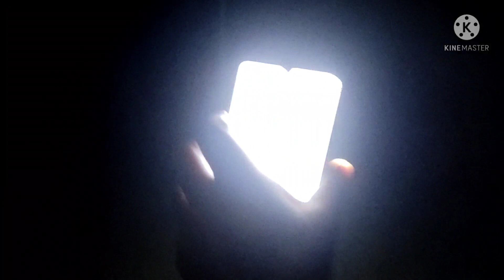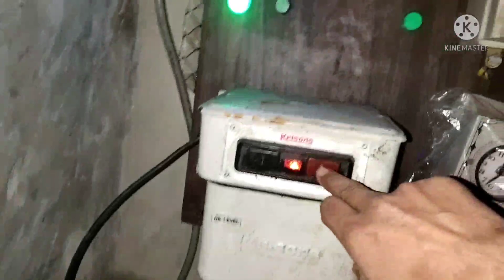Meri Halat kharab ho gai